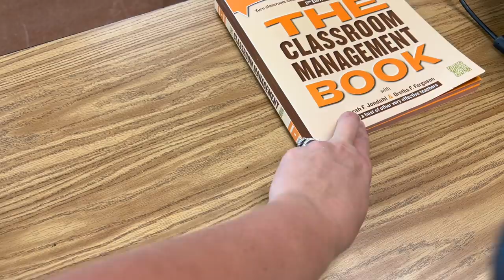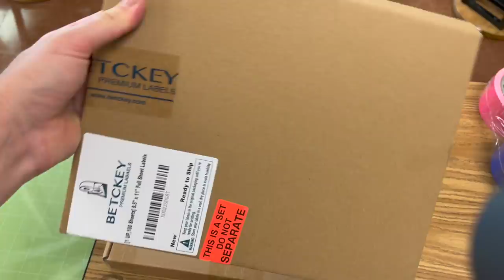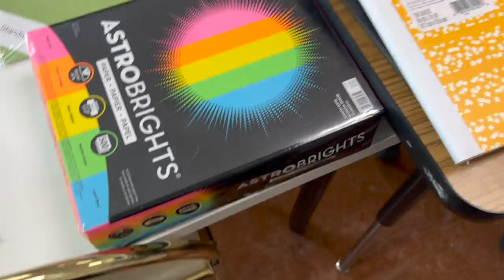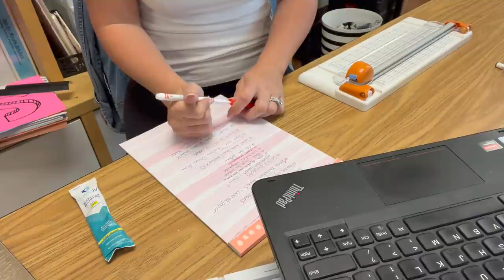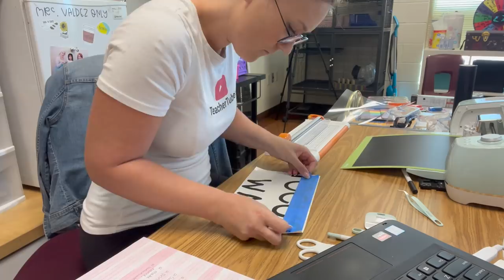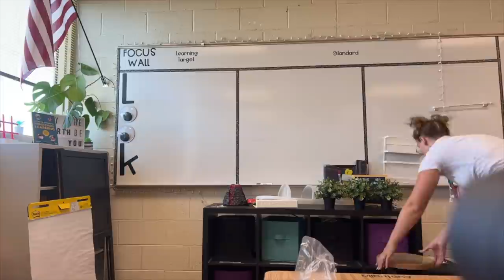Classroom Set Up 22 23 School Year | Day 3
only valid between July 22-28, 2022

POPULAR LINKS
My Glasses-

EDITING LINKS:
-Channel Art by: Pic Monkey
-Channel Banner & Cartoon: Natalie Cross
-Fonts by: AG Fonts & PB Fonts (Teacher Pay Teachers)